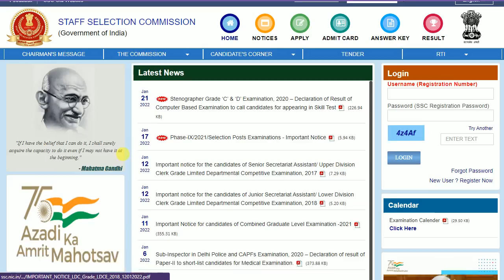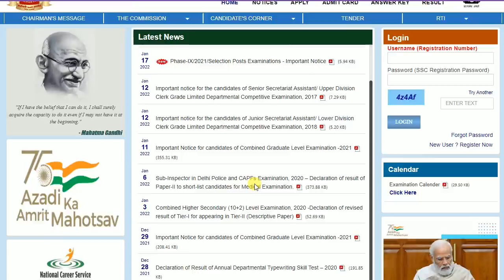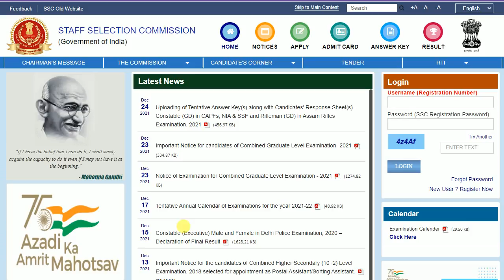SSC GD Result 2021-22 🔥 सबसे बड़ी खबर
Unacademy unlock code - SJL2021
Today's Special Classes on Unacademy -

ssc gd result date 2021 and ssc gd result kab aayega
ssc gd answe5r key 2021
ssc gd kitne number badhenge

ssc gd result 2021 update news
ssc gd result 2021 kab tak aayega
ssc gd marks kaise dekhe 2021

SSC GD Cut off 2021 || SSC GD Cutoff || SSC GD 2021 Cut off || SSC GD Expected Cut off 2021
SSC GD 2021 CUT OFF | SSC GD 2021 EXPECTED CUT OFF | SSC GD CUT OFF | TO P T AK
SSC GD Cut Off।। SSC GD Expected Cut Off।।SSC GD Cut Off 2021।।SSC GD 2021।।SSC GD Answer Key
SSC GD 2021 | मेरे Total Marks 53.75 बढ़कर Normilazation Score 65.95 | How to Check Normilazed नंबर
SC GD Answer key | SSC GD State Wise Cut Off, SSC GD Expected Cut Off, SSC GD Cut Off By An k it Sir